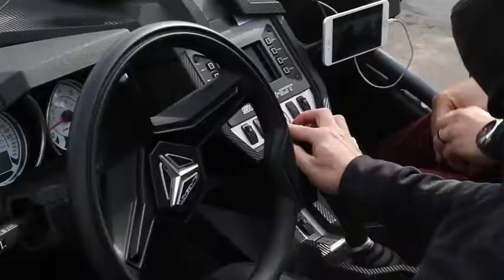Polaris Slingshot on the Vegas Strip with TechCrunch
Welcome to SCOTTeVEST, the home of Pocket Science!

Our multipocketed stylish clothes, with layers to avoid bulging, designed with a perfect weight balancing system and a pickpocket guarantee are going to change your life!

Perfect for traveling, hiking, camping, and just about any outdoor activity you can think of, including going to the store or to the office.